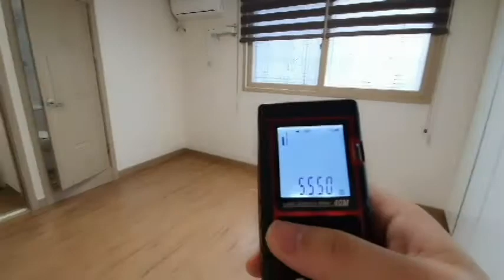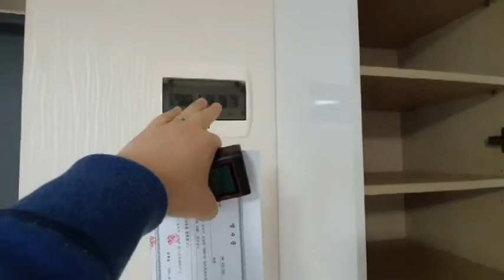신림동넓은원룸 전용면적 약7평 2000-50. 20년4월15일 업로드